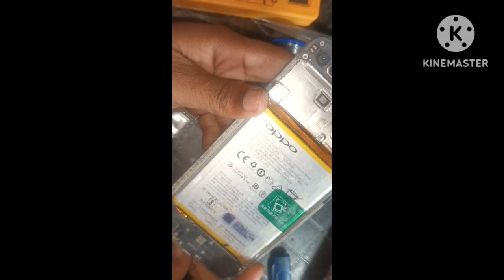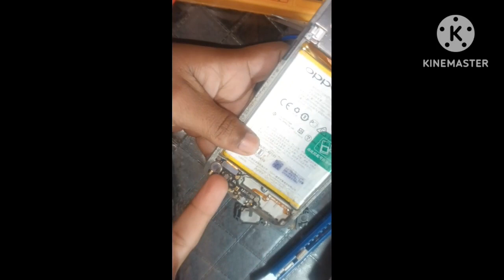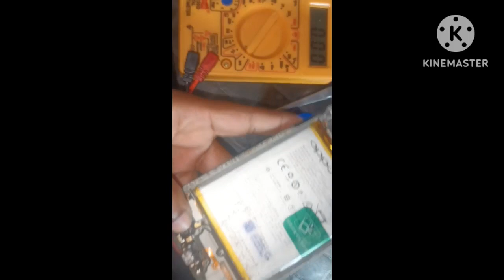oppo a3s charging connector chenge ओप्पो ए3एस चार्जिंग कनेक्टर को कैसे बदले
oppo a3s charging jumper problem solution
slow charging problem solution
oppo mobile ki charging ko kaise banaen
kaise theek Karen slow charging wali dikkat
kaise theek Karen charging problem
oppo mobile mein slow charging problem solution
oppo a3s charging slow problem solution
kaise banaen slow charging ki problem
kaise banaen dhire charge hone ki problem
oppo a3s ka charging patta kaise badlen
oppo a3s mein charging connector kaise lagaen
oppo a3s mein charging problem solution
oppo a3s charging jumper solution